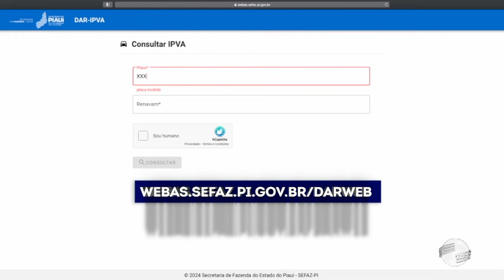Cota única do IPVA com desconto pode ser paga até 31/01